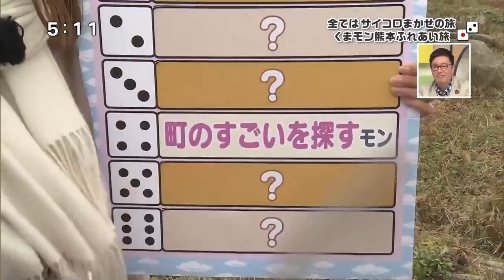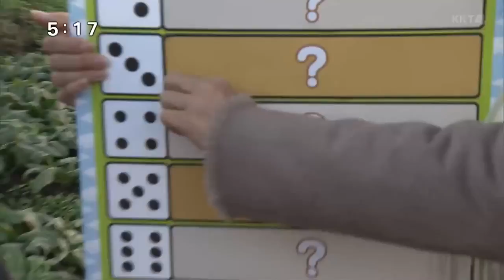ᴋᴜᴍᴀᴍᴏɴ ᴄᴏɴᴛᴀᴄᴛ ᴋᴜʀᴇᴜᴍ ғᴜʀᴇᴀɪ 2016 12/8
ᴅɪᴄᴇ ᴋᴏʀᴏᴋᴏʀᴏ ᴋᴜᴍᴀᴍᴏɴ ᴋᴜᴍᴀᴍᴏᴛᴏ ғᴜʀᴇᴀɪ ᴊᴏᴜʀɴᴇʏ (ᴀsᴀɢɪʀɪ ᴛᴏᴡɴ)